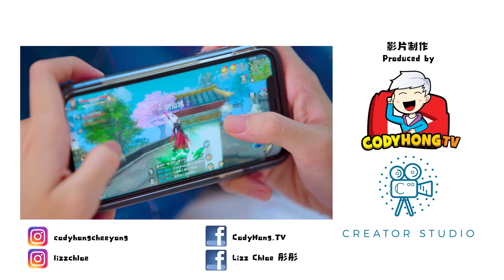把妹必听！我想今晚去找你？！Cody彤彤首支合唱原创单曲！【有点喜欢你 ft.彤彤】Official MV 4K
完美如初，世界新生！十三年情怀巨作《完美世界》手游感动回归，正式登陆新马！

把妹必听！我想今晚去找你？！
Cody彤彤首支合唱原创单曲！【有点喜欢你】Official MV 4K
終於有合唱的原創單曲了！跟彤彤一起翻唱過那麼多Cover，
終於有一首正式屬於我們自己的原創了！
感謝完美世界的贊助！

PC正版授权，原汁原味的完美世界，一代人的专属回忆，带你重燃青春热血！顺便预告下，我后面还准备了很多完美惊喜！敬请期待哟！